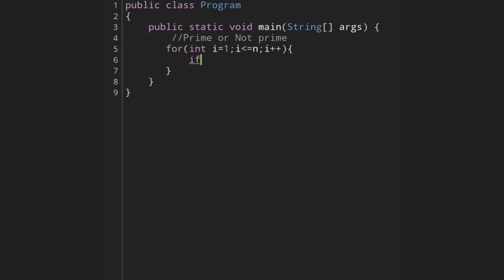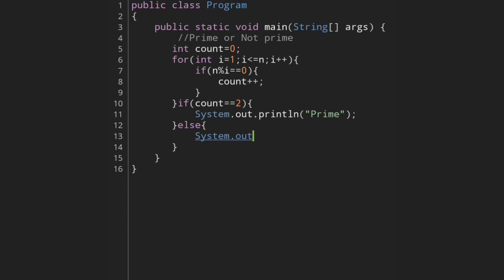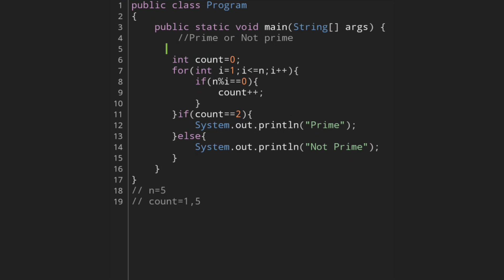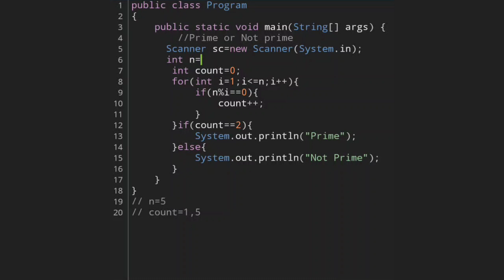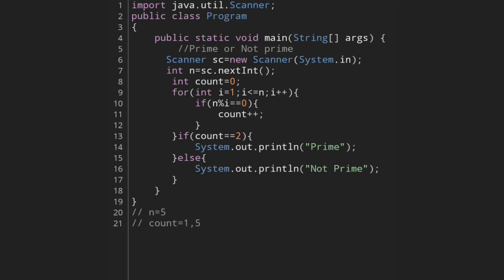JAVA|| Lecture 10||Learn No.Is Prime Or Not